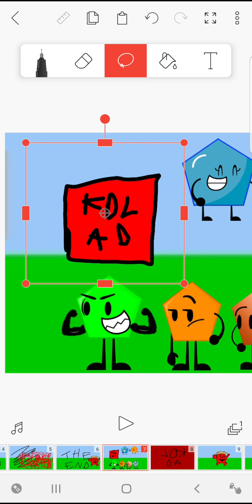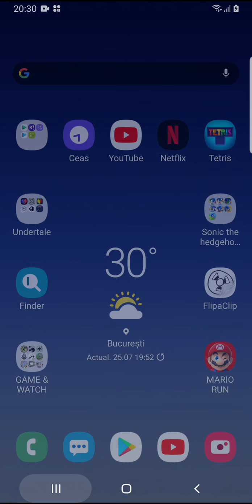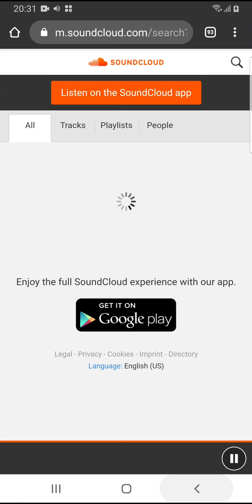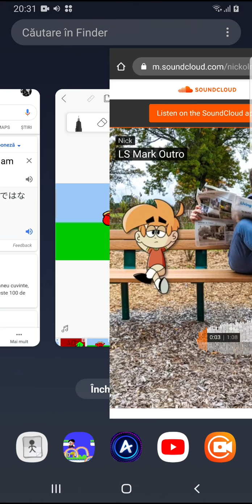TWJSE Ep.2(part 1):DA FARTS KOL AD !